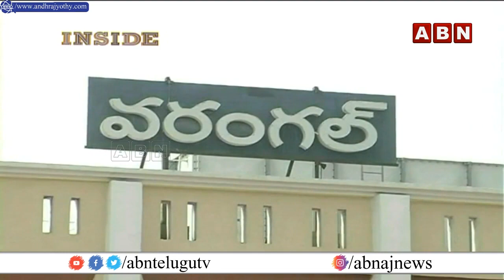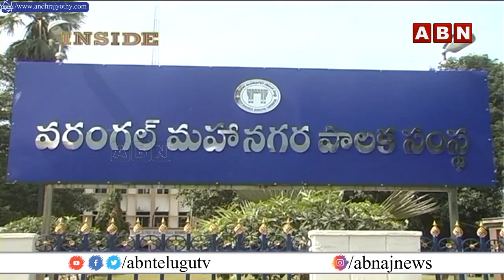వరంగల్‌ కార్పొరేషన్‌లో పెరిగిన రాజకీయ జోక్యం ఒత్తిడి తట్టుకోలేక సెలవుల్లో వెళ్తున్న అధికారులు || ABN